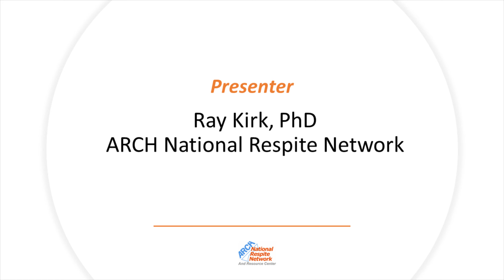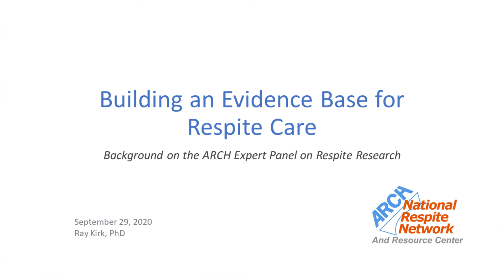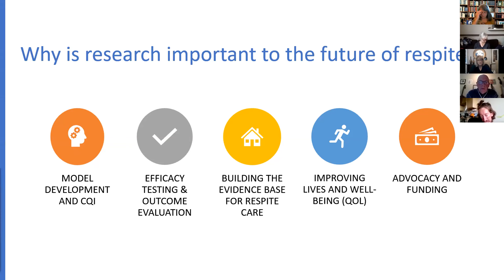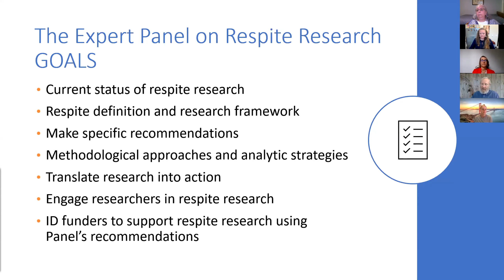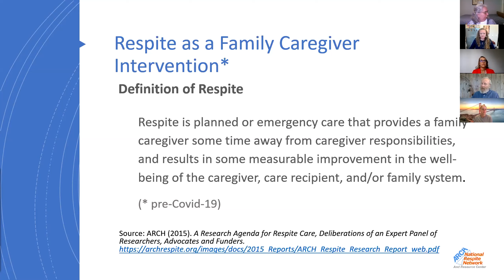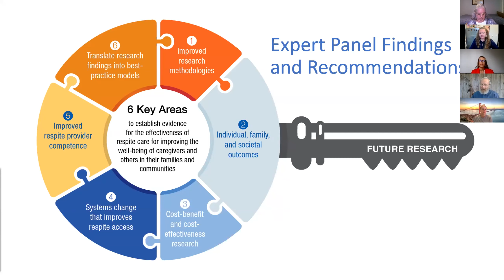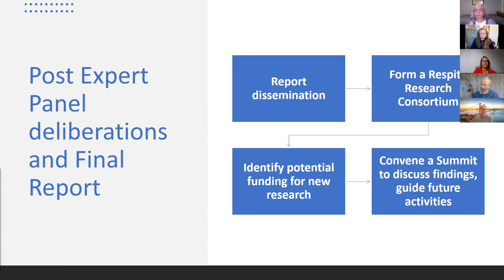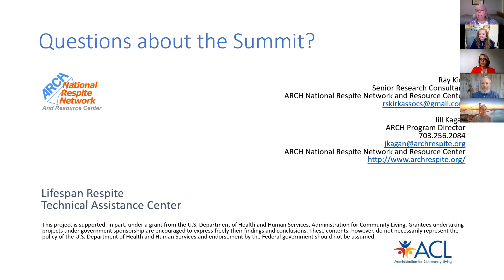Day 1 ARCH Respite Research Summit: Background on the ARCH Expert Panel on Respite Research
Dr. Ray Kirk, ARCH facilitator of the Expert Panel on Respite Research, provided background on the Expert Panel's Final Report -- A Research Agenda for Respite Care:  Deliberations of an Expert Panel of Researchers, Advocates and Funders -- and an overview of the ARCH research initiative's accomplishments to date.